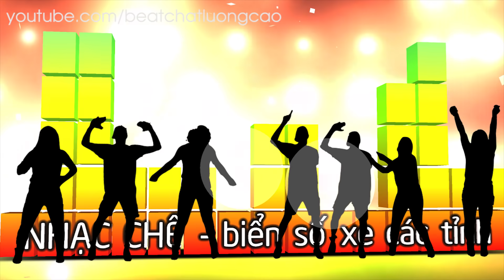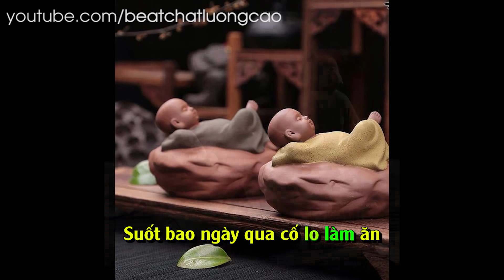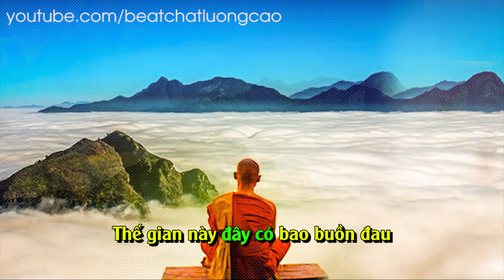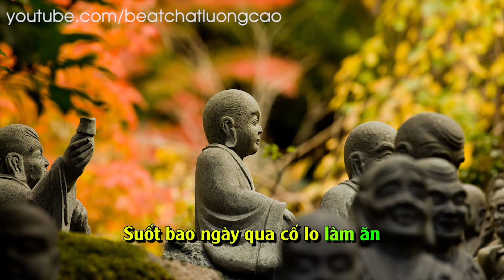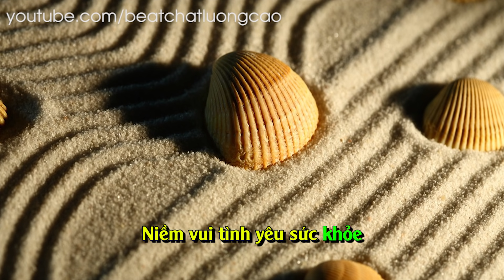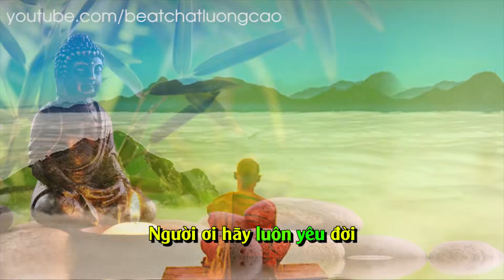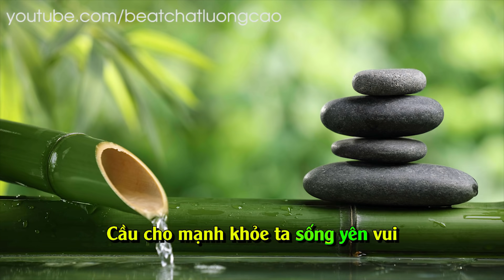Liên Khúc Nhạc Chế Biển Số Xe Các Tỉnh - Cát bụi cuộc đời Ver.1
Nhạc Chế Biển Số Xe Các Tỉnh là 1 nhạc phẩm chế cực kỳ ý nghĩa Do Vũ Hải viết lời và thể hiện. Cùng đến với những tình khúc chế sâu lắng Cát bụi cuộc đời Ver 1 nhé các bạn
Beat chất lượng cao nơi tuyển tập những MV và những ca khúc hay nhất của những nhạc công nổi tiếng như Nhạc Sống Thanh Ngân - Nhạc Sống Minh Công - Nhạc Sống Xuân Khỏe. Những tình khúc chế như Nhạc sống Đất Việt, Nhạc Sống Phố Núi, Nhạc chế Hải Vũ, Nhạc Chế Bùi Thành Công được thể hiện trên kênh.